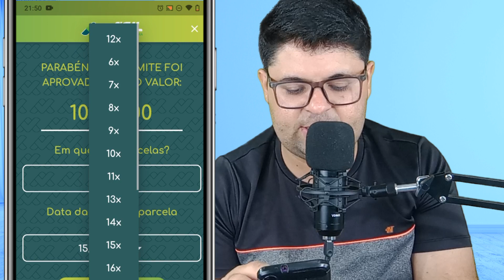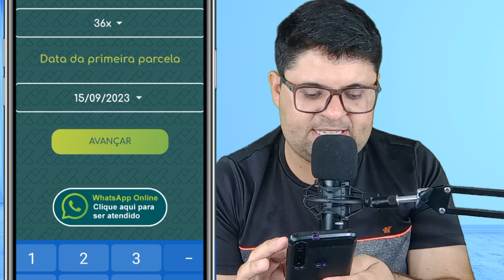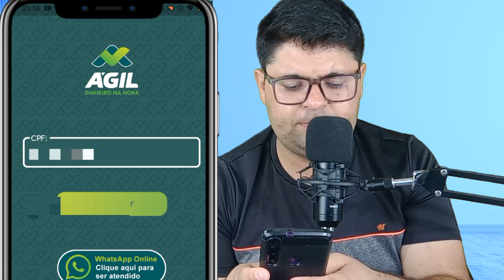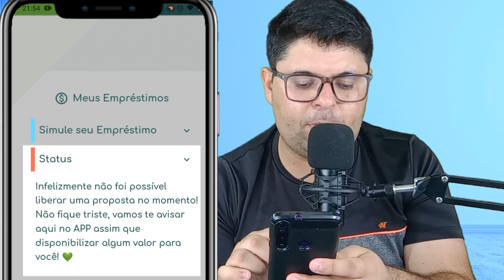EMPRÉSTIMO PESSOAL SEM COMPROVANTE DE RENDA PARCELAMENTO EM 36 VEZES SEM ENTRADA FÁCIL APROVAÇÃO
Se você DESEJA EMPRÉSTIMO e esta desempregado, sem comprovante de renda? Vou te mostrar como conseguir utilizando apenas um celular... Gostou? Então esse vídeo foi feito pensando em você! confira essa novidade nesse tutorial referente ao ano de 2023.

Esse vídeo é sobre:
- Empréstimo
- Crédito Pessoal
- Ágil